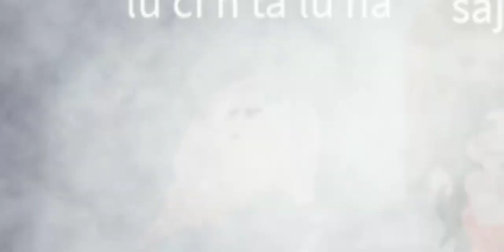Bobo Di Mana ft. Aliff Syukri, Lucinta Luna dan Nur Sajat | Roblox Music Video Malaysia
aku tau korang gelak, comment je HAHAHHAHA

Place: Kampung by ZariffAdeeb
Singer: Shamizwn, kakroscute and arianadahlia